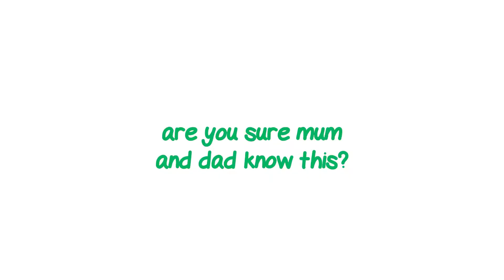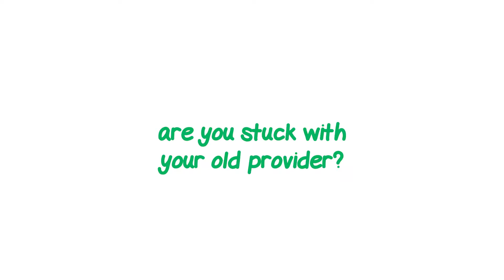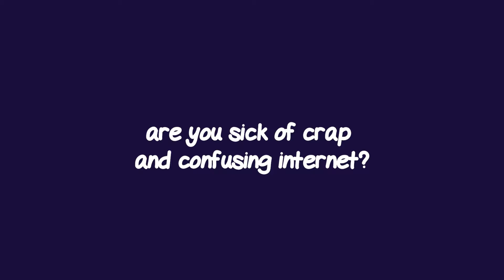Frankie hits the streets - Price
Frankie at MATE hits the streets of Western Sydney to find out what people think of their home internet connection!

What do they think of the price they pay?